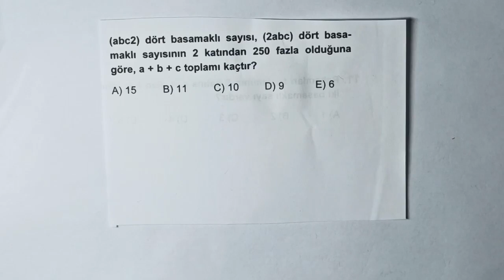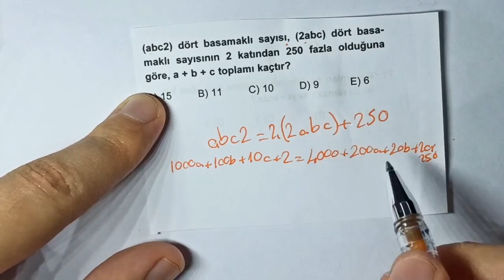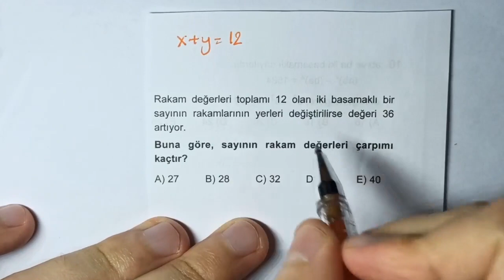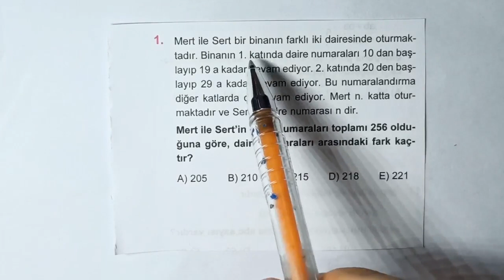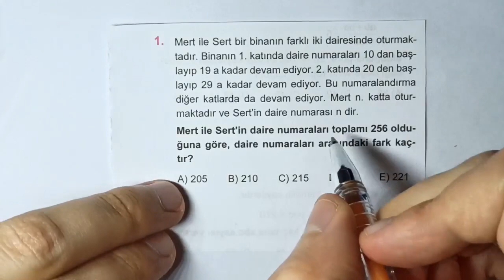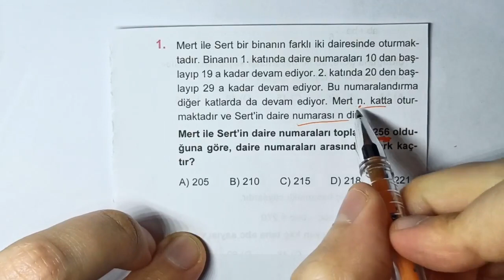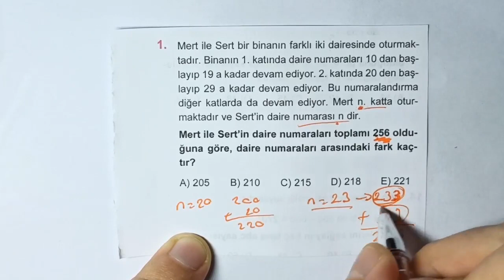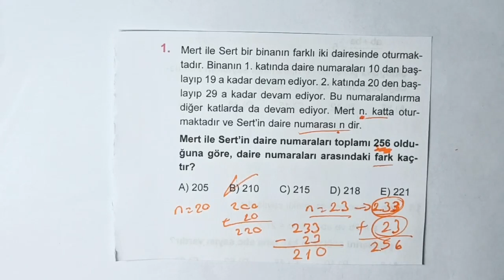BASAMAK KAVRAMI İLE İLGİLİ ÖĞRETİCİ SORULAR - 2 / MATEMATİK (2021 YKS-KPSS-ALES-DGS)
Merhabalar arkadaşlar, bizler size Matematik ve Geometri derslerini sevdirmeyi ve aslında ne kadar kolay olduğunu göstermek için buradayız. İyi çalışmalar.